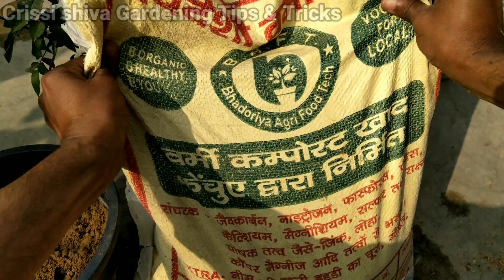Red soil /clay soil वाला गुलाब लगाने का सबसे सरल तरीका👍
@crissishiva @Rahul n Roses  @Green gold garden  @Gold Green  @Sameer Singh Garden
‎@Wolf OfTheWild @Garden Up  @Gardening Is My Passion (Hindi Version)  @Gardening is my Passion  @MR. INDIAN HACKER  @GreenPlants @GardeningUpdate  @GardeningUpbeat